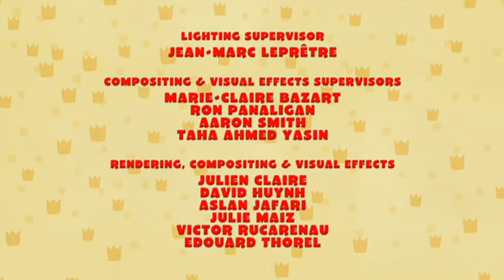Babar and the Adventures of Badou: Prank Prince/Starbreaker - Ep.43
Rhudi's attempt to blame Badou for a rash of practical jokes backfires with high-flying comic results. Then, Jake is convinced that his big wish "for a hundred more wishes" is the cause of a shooting star crashing to earth.